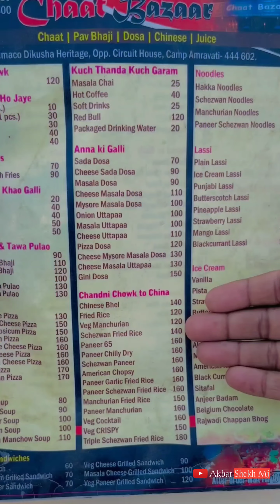aarish shah new comedy reels videos |aarish shah funny video letest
nstagram new letest comedy reels videos